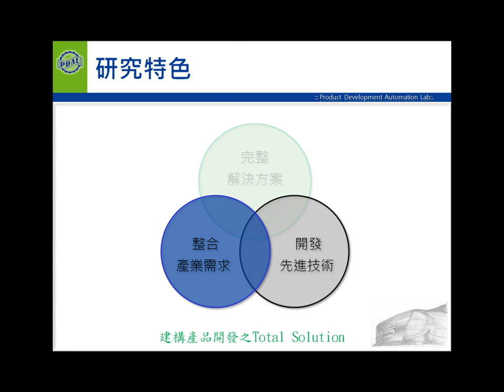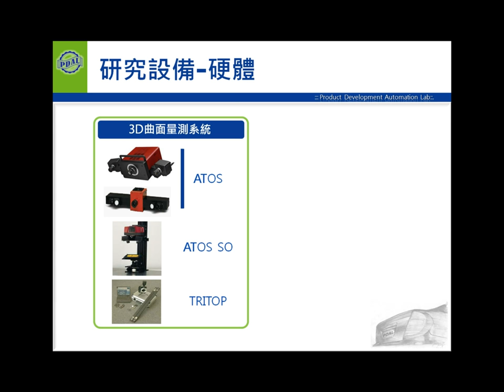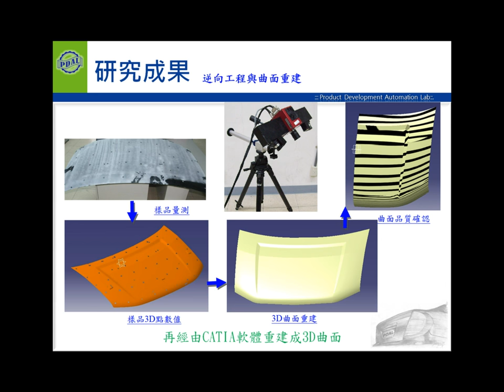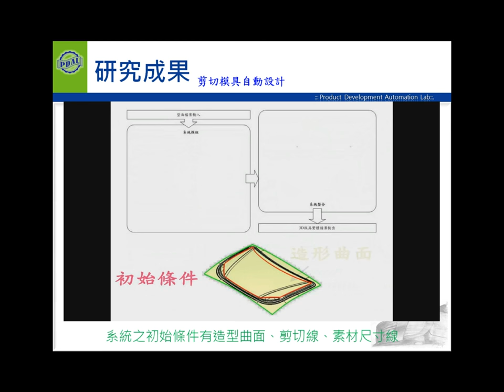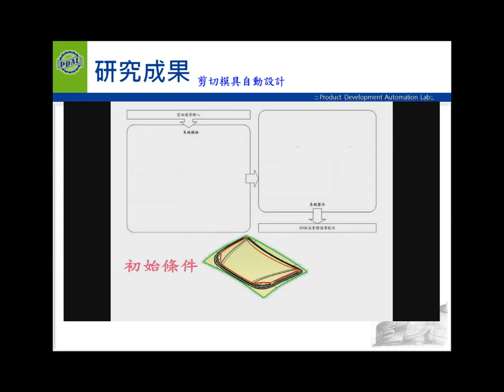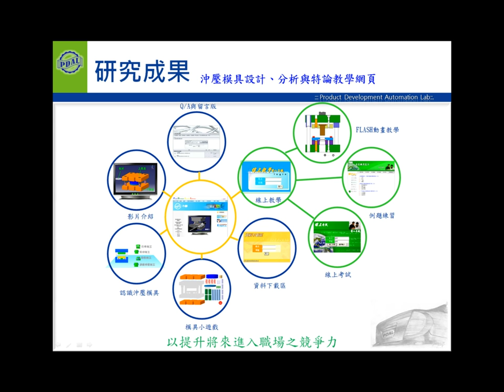國立高雄第一科技大學產品開發自動化實驗室簡介